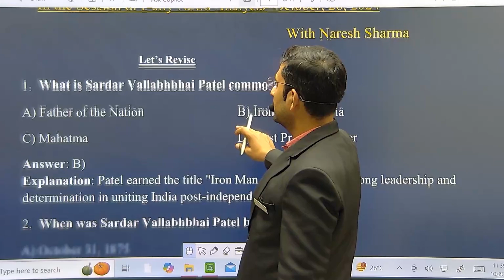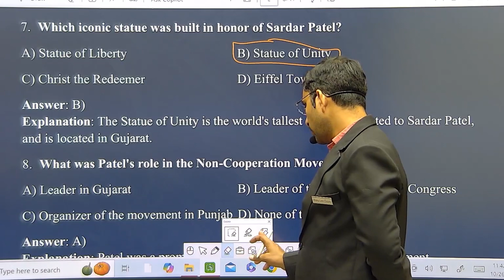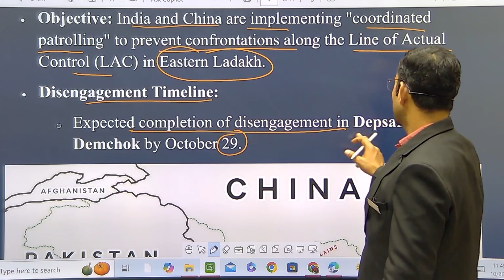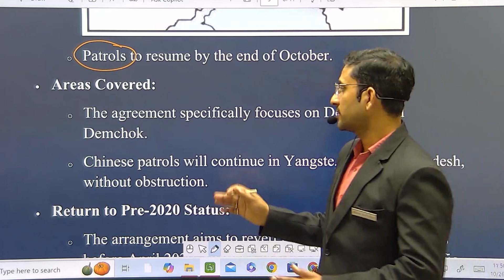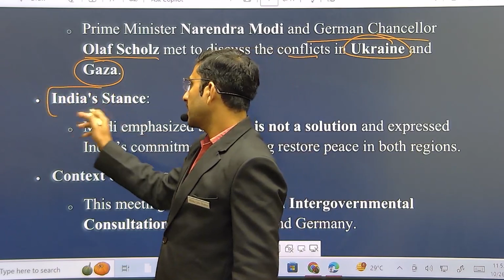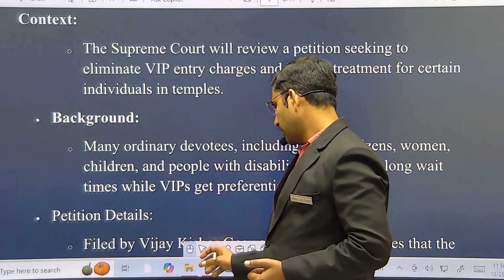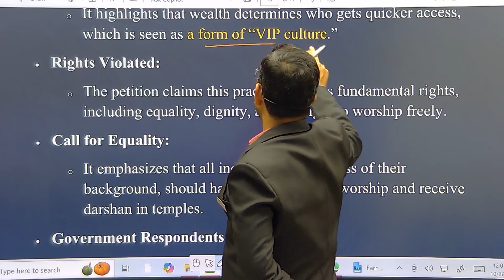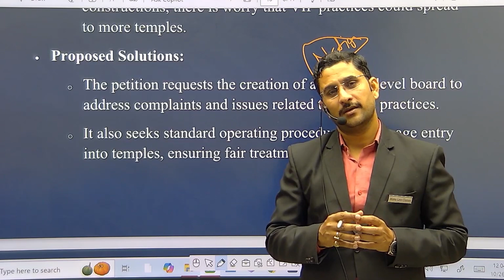India-China Coordinated Patrolling Agreement | Daily Current Affairs | 26-10-2024 | Manu Law Classes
As part of our Daily News Analysis, this video discusses important news from the daily news analysis dated October, 26, 2024, such as, revision questions, India-China Coordinated Patrolling Agreement, Modi's Discussion with German Chancellor on Global Conflicts, Supreme Court's Examination of VIP Treatment in Temples, and many more. These topics are important for CLAT, AILET, and other Law Entrance Exams and other exams.